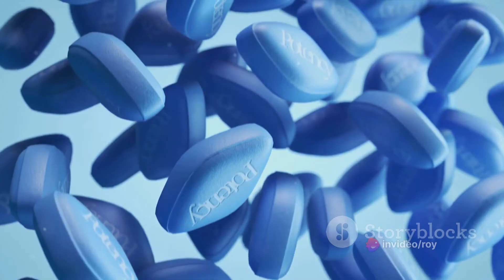Can 60+ AGE OLD MEN take VIAGRA?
Viagra for the Elderly: A Comprehensive Guide by Roy's Workspace

OUTLINE:

00:00:00 Safety and Dosage for Elderly Patients
00:02:14 Effects and Dosage for Erectile Dysfunction Treatment